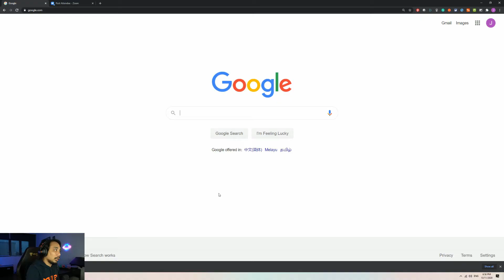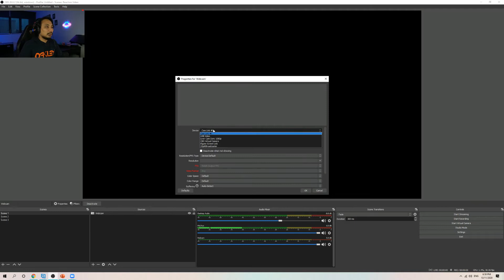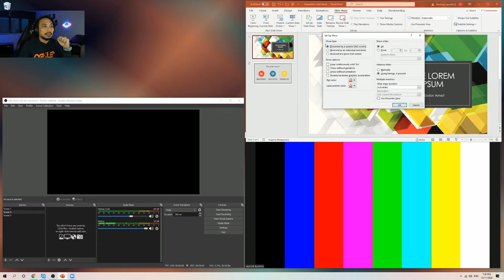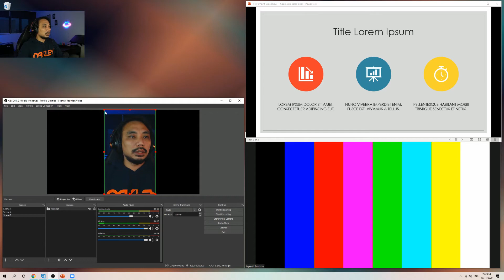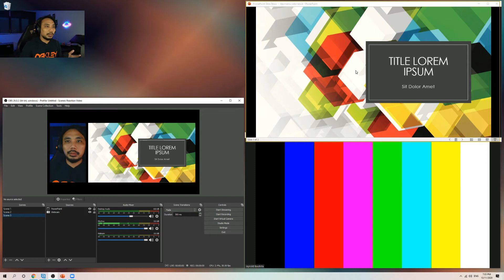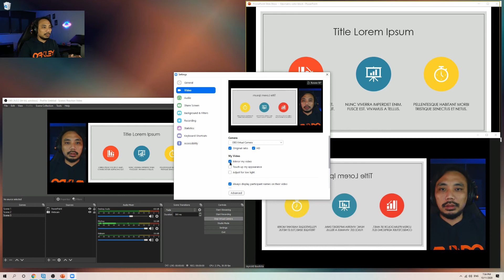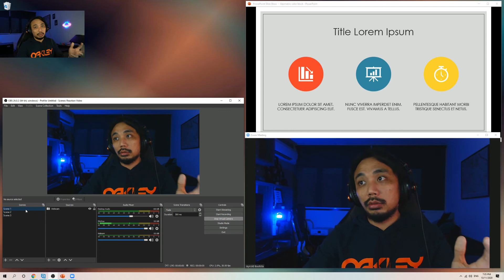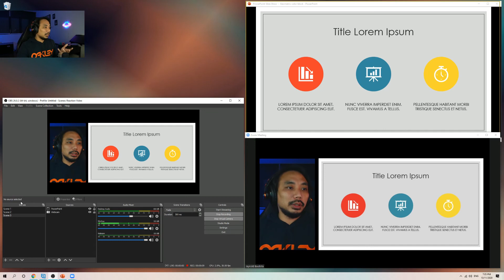Level Up Your Zoom Presentations with OBS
Pagandahin pa ang inyong mga online presentations sa Zoom gamit ang OBS. Pwede ring to gamitin sa Google Meet at Cisco Webex. para sa mga nagcoconduct ng online presentations, online teaching, webinars, kahit online preaching.

Pwede ring gamitin ang tutorial na 'to para irecord ang inyong mga online lessons.

Gears Used:
Camera - Sony A6400

Creative Live! Cam Sync 1080P

Capture Card - El Gato Camlink 4K